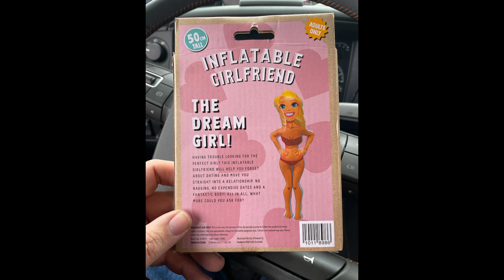Mail Call from Gemma Harvey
Mail Call from Gemma Harvey go check out here channel

Ralphs Trucking